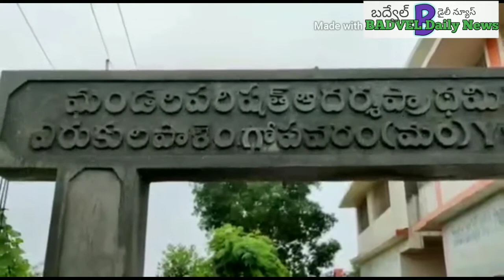13 వ వార్డు ప్రజల సమస్యలు.DYFI చిన్ని ఆధ్వర్యములో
13 వ వార్డు ప్రజల సమస్యలు.DYFI చిన్ని ఆధ్వర్యములో